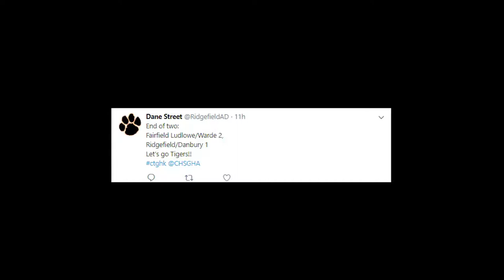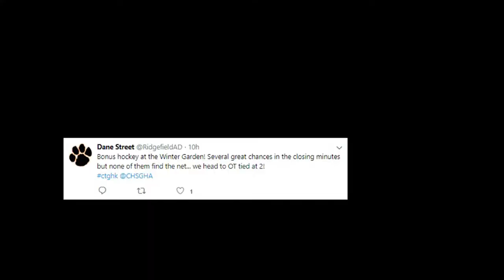Ridgefield-Danbury Girls Ice Hockey Game Dec 12, 2018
Tigers vs Fairfield Ludlow Warde
Ridgefield Wintergarden Ice Arena
2-2 Final (OT)

Ridgefield Goal 1 at 1:47
Fairfield Goal 1 at 27:53
Fairfield Goal 2 at 29:15
Ridgefield Goal 2 at 42:10

First Penalty against Fairfield 53:15

Videographer notes:

First time shooting with this WASP 9905 camera
In the future avoid the zoom setting, up the white balance and use tripod or stabilizer.
Learn to spell Ridgefield.

Observations:

3:45 - Teachable moment for #13 when receiving a pass
6:38 - Teachable moment for #22 when crossing center into offensive zone
10:11 - #13 and #9 Break out move
11:45 - Teachable moment #11 pass to #19 not up the middle
15:48 - Teachable moment #13 along boards in defensive end

18:59 - Teachable moment - who picks up Fairfield #4 forward?
20:22 - Teachable moment #13 on Left Wing open great chance
20:37 - Teachable moment #11 out of position Left Defense
23:29 - Teachable moment #30 stop and freeze puck to get a face off and change the fourth line
25:20 - Teachable moment #24 option to use boards to clear puck over blue line
27:13 - Teachable moment #13 option to move puck behind net
29:05 - Teachable moment #8 neural zone turnover leading to Fairfield goal
30:27 - Teachable moment #13 in slot
45:20 - #13 up the right wing offensive zone
54:10 - #13 bad turnover on power play (off camera unfortunately)
56:30 - Teachable moment #9 backpass to #19 along boards - communicate?
58:19 - #13 up the right wing again.
58:37 - Teachable moment #11 use boards not backhand to middle
1:03:50 - #11 to #13 then flubber pass away
1:05:24 - #17 comes in from nowhere and tries to make something happen
1:06:29 - #14 good speed nice centering pass - no one there.
1:07:06 - puck stuck along boards - soccer skills???